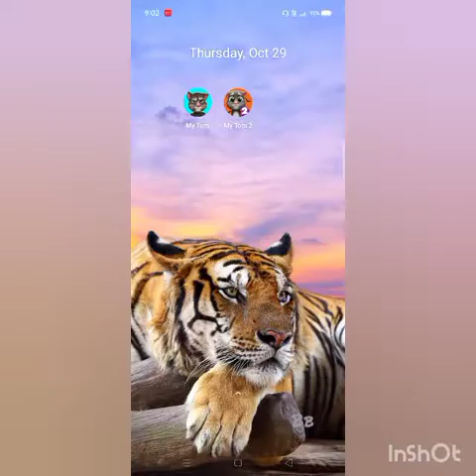😍My Talking Tom part 1 😍